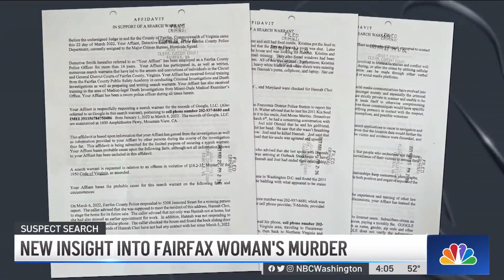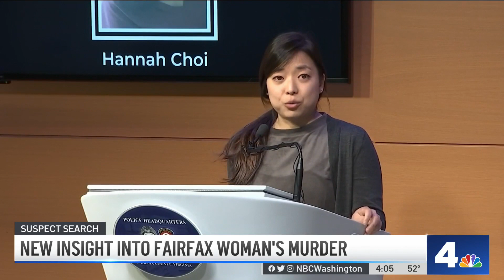Slain Virginia Woman Vanished After ‘Goodbye Dinner' With Ex: Court | NBC4 Washington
Chilling new details in the murder of a Fairfax County woman whose alleged killer is still on the run a month later. Northern Virginia Bureau Reporter Drew Wilder has the developments, including an alleged confession from the woman’s ex-boyfriend.